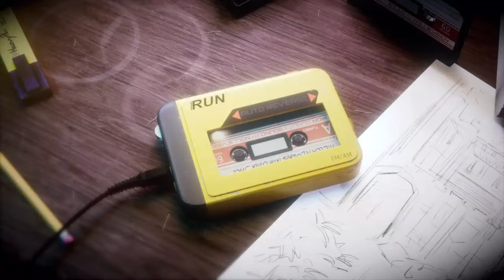Can these games KILL Dead by Daylight?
Follow me down the rabbit hole as we take a look at five upcoming asymetrical horror games that want a shot at the crown of Dead by Daylight!

***Video Chapters***

00:00 Intro
01:18 Beast Hour
03:12 Level Zero
04:57 Killer Klowns from Outer Space: The Game
06:08 Carnival Hunt
07:54 The Texas Chainsaw Massacre
09:36 Outro

By no means are your gold coins mandatory, but if you ever feel like supporting the channel by dropping one in the piggy bank, it'll be appreciated!

***Steam Game Pages***